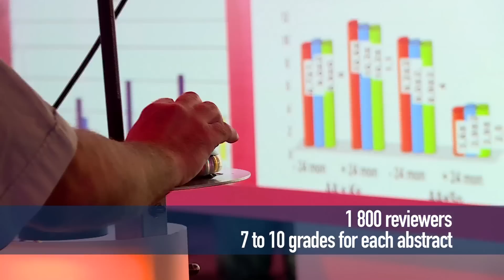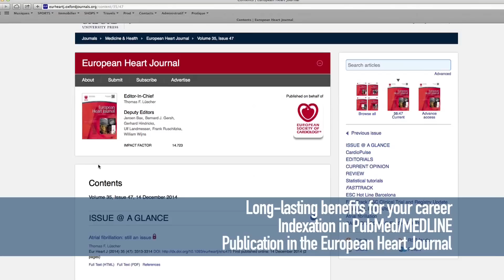ESC Congress 2015 : CALL for ABSTRACTS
Submit your abstract to ESC Congress 2015 and be part of the scientific programme in London.
Deadline for abstract submission is 14th February 2015.